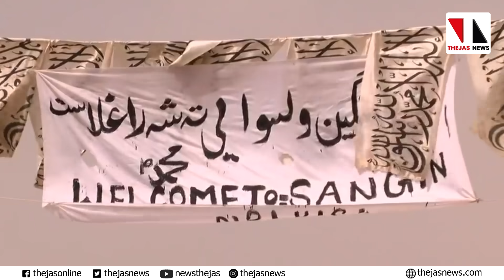താലിബാന്റെ വിജയത്തിനു പിന്നിലെ വസ്തുതകൾ |THEJAS NEWS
ഒരു ഇസ്ലാമിക മുന്നേറ്റം എന്ന നിലയിൽ താലിബാന്റെ വിജയിച്ചതിനു സഹായിച്ച ചില സുപ്രധാന ഘടകങ്ങളുണ്ട്